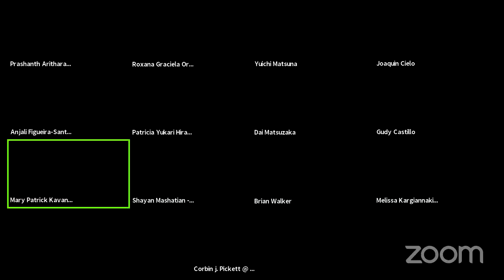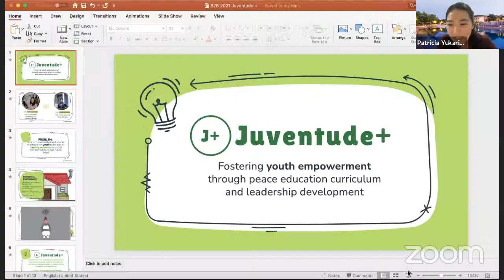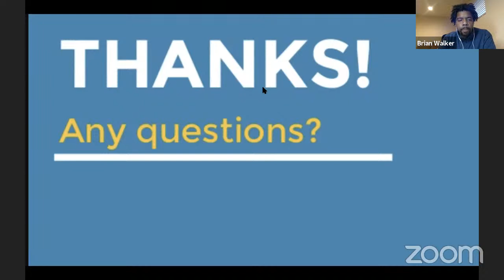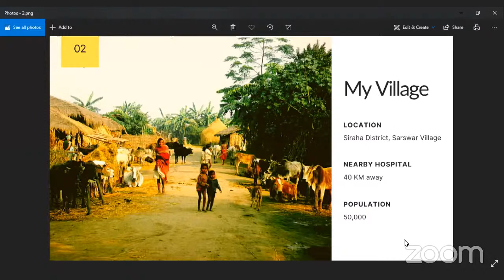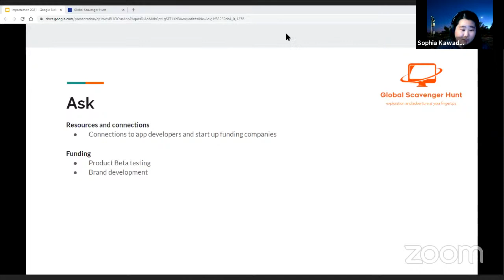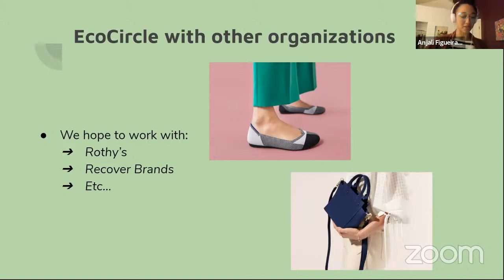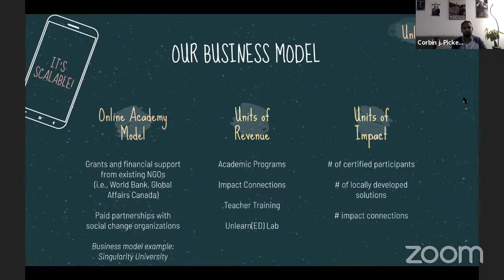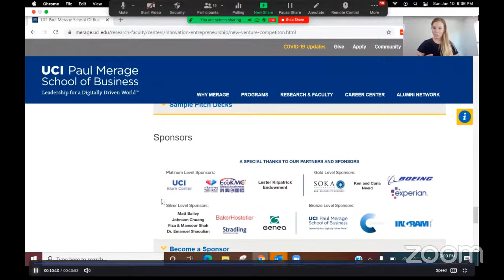Final Pitches Impactathon 17 | with Soka University hosted by B2B | 2021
Impactathon 17 Pitches at Soka University.

Impactathon at Soka University hosted by Bridge to Business brought together students and alumni to learn about social enterprise, form teams around social impact business ideas, and pitch to a panel of judges.

00:00 Start
00:64 Opening Remarks (Mary + Neetal) and Judge Intro
11:09 Pitch: Kibou International
22:33 Juventude+
33:33 The Tooke Project
45:53 SUYANA
1:02:38 rX
1:15:05 Global Scavenger Hunt
1:27:19 BConomy
1:37:43 EcoCircle
1:49:06 Unlearn(ed)
2:39:54 Judges' Remarks and Announcement of winners

Judges
Melissa Kargiannakis
Ramon P. Llamas, MPH (LION)
Shayan Mashatian
Corbin Pickett
Brian Walker

Held at Soka University of America
Soka offers a liberal arts education that cultivates global citizens and critical thinkers ready to provide leadership in a rapidly changing world.

Hosted by Soka University Bridges to Business
The Soka University Bridges to Business program is a leadership and skill development program that helps students and alumni connect their Soka Education to meaningful business, entrepreneurship, and value-creation opportunities through multiple campus initiatives.

Convened by Innov8social
Impactathons® are interactive social impact experiences incorporating engaging expert talks, workshop, and hackathon to empower participants to be problem solvers and adopt a social entrepreneurship mindset.

Impactathon is a registered trademark of Innov8social.